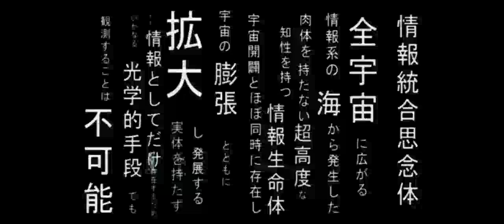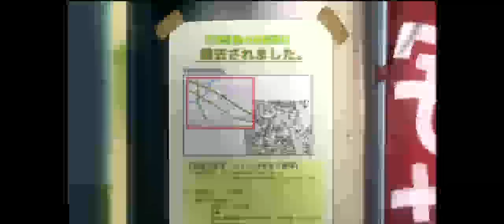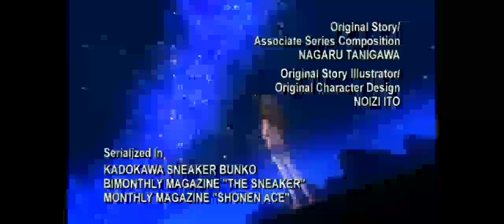The Diary Of Haruhi Suzumiya(KyonxHaruhi)